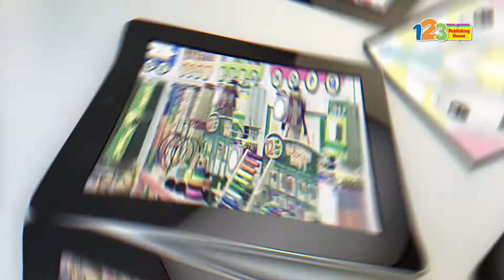123 نبحث عن شركاء حول العالم